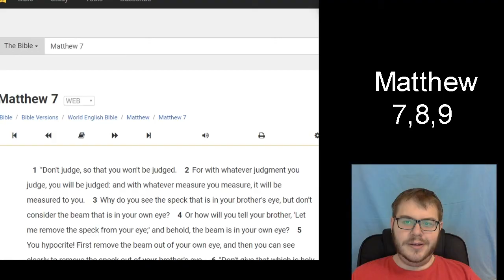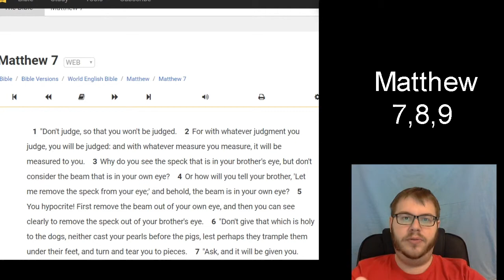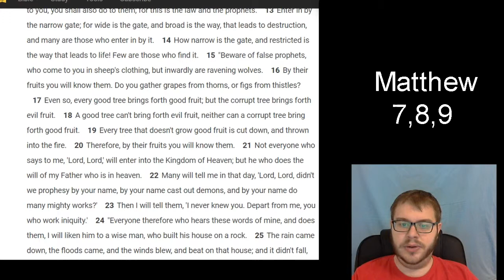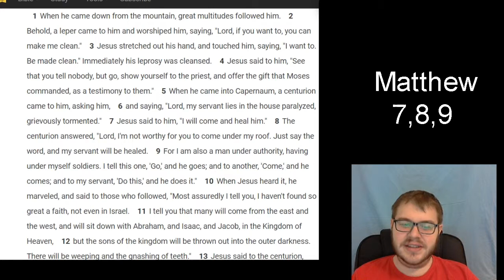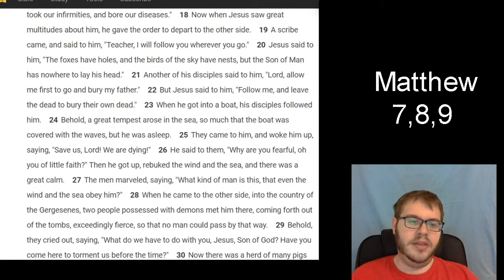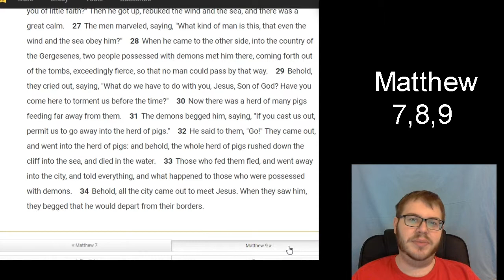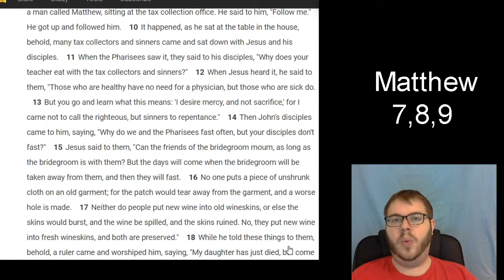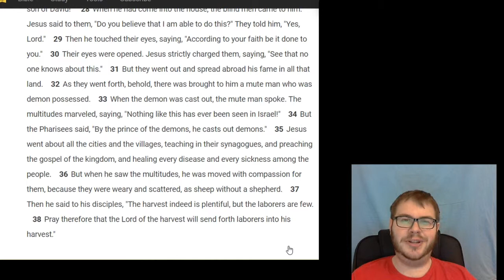Mathew 7 8 9 Bible study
Taking a slow read and study through the bible.